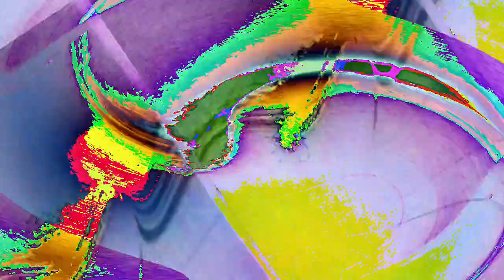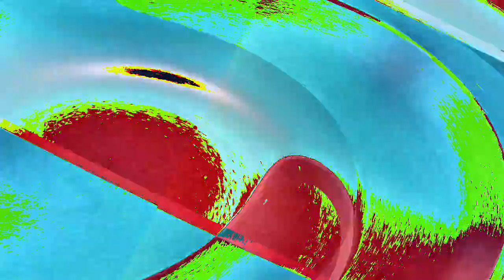[EPILEPSY WARNING] Movie 23 01 10 11h53m54s *Photosensitivity Warning*